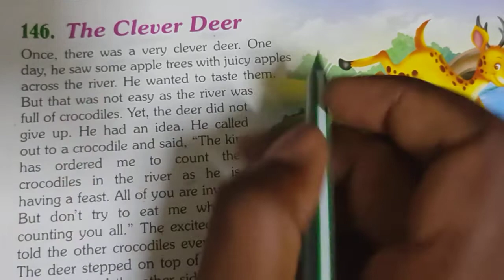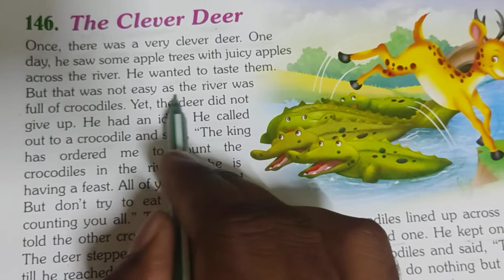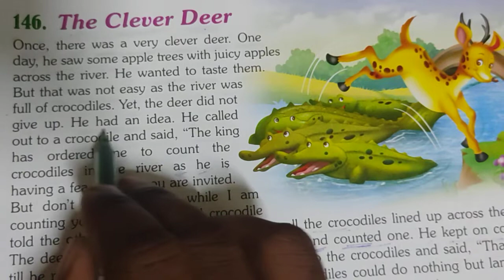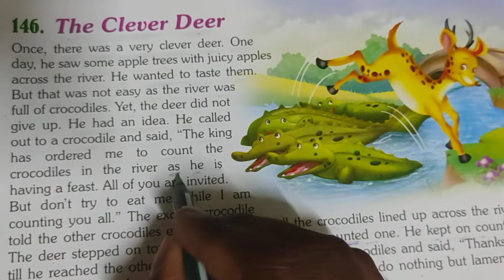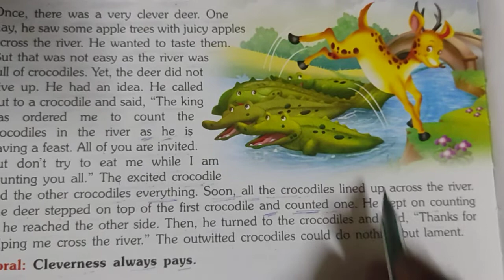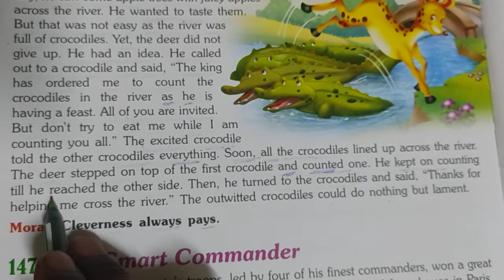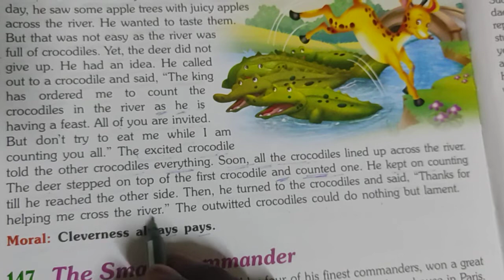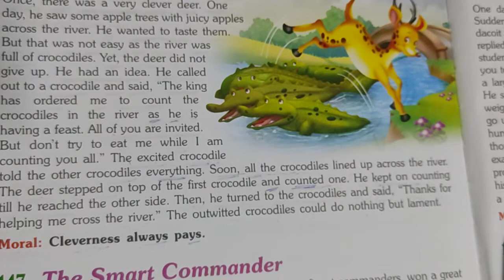अंग्रेजी पढ़ना सीखें बड़ी आसानी से। अंग्रेजी से हिंदी बनाना सीखें।